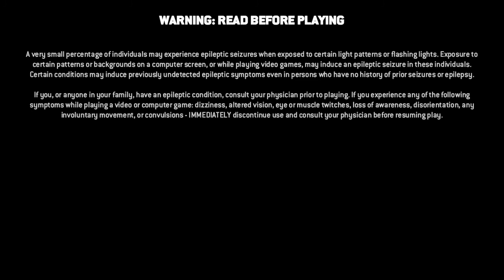Story time with poop